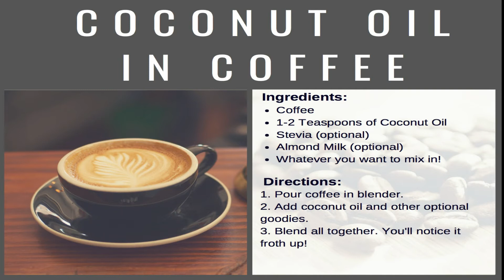உடல் எடை குறைக்க ஓர் இலகு வழி | everyday | Weight Loss | Simple Way